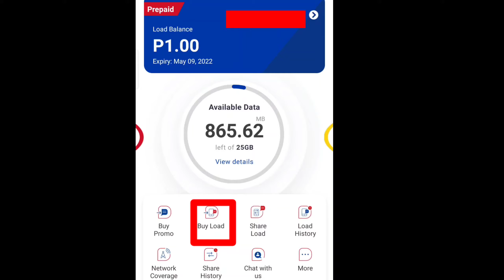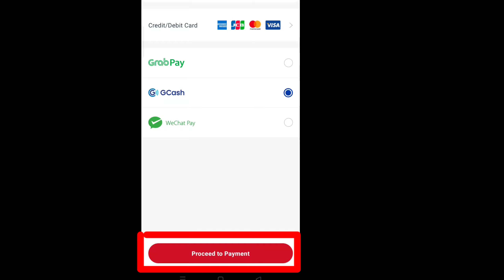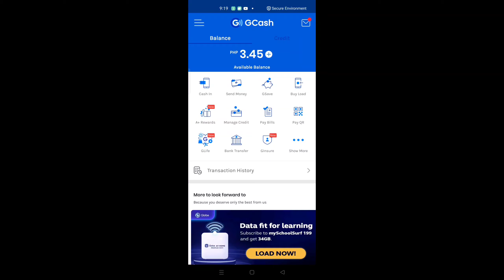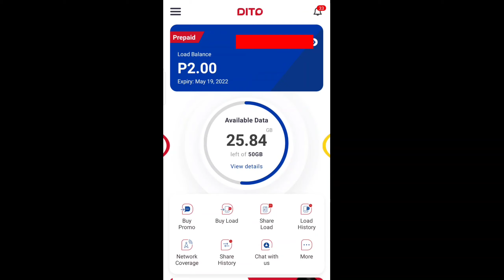Paano mag Load sa DITO Sim gamit ang gcash at magpa register | How to load DITO Sim using gcash